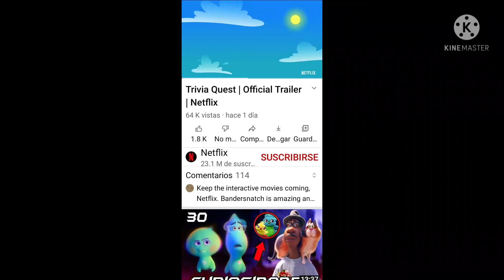Trivia Quest in Netflix 🤯🤯🤯